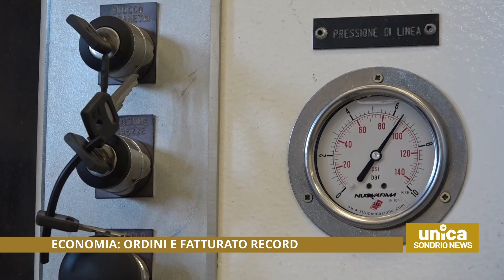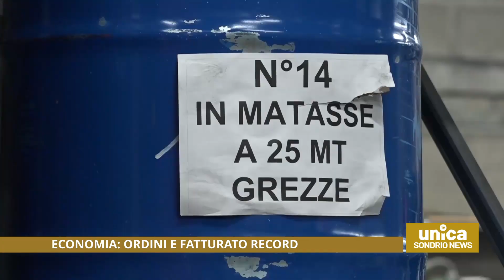SO Economia, ordini e fatturato record